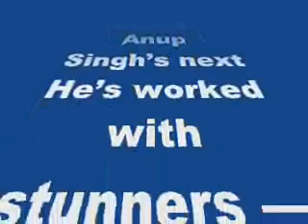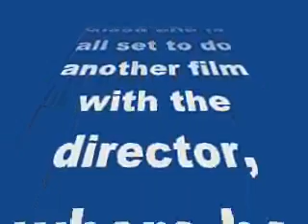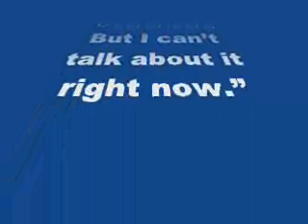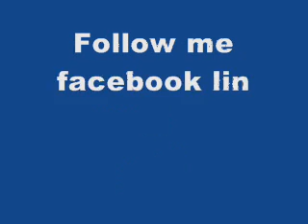Irrfan Khan to pair up with Golshifteh Farahani-review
Irrfan Khan to pair up with Golshifteh Farahani

The two will feature in Qissa director Anup Singh’s next
He’s worked with stunners — Indian and international, everyone from Tabu to Natalie Portman — and now, it’s Iranian beauty Golshifteh Farahani, who fits intoIrrfan Khan’s scheme of things.
He’s garnering much praise for Anup Singh’s Qissa and is all set to do another film with the director, where he will be paired opposite Golshifteh. Apart from her looks. the actress is known for her screen presence in celebrated international films likeBody Of Lies and M For Mother.
The rebellious actress was banned from entering Iran after baring a breast in a French video and has taken refuge in France for now.
When contacted Irrfan admits, “There is a film happening with Golshifteh. But I can’t talk about it right now.”